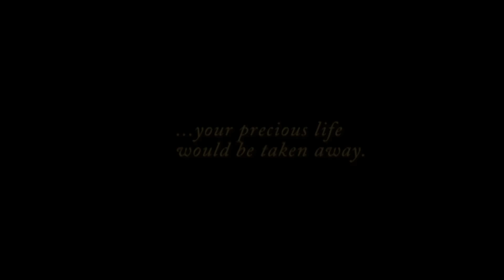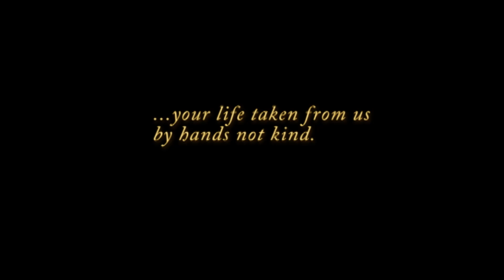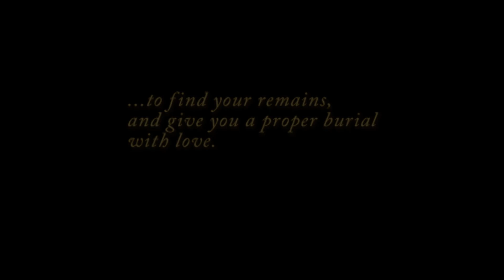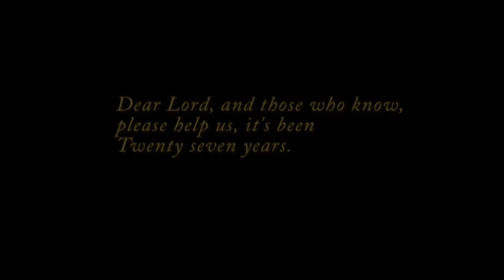Melanie Melanson - Missing since 1989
It's been 27 years and we will NOT give up. Keeping you in our minds
and hearts Mel darlin.